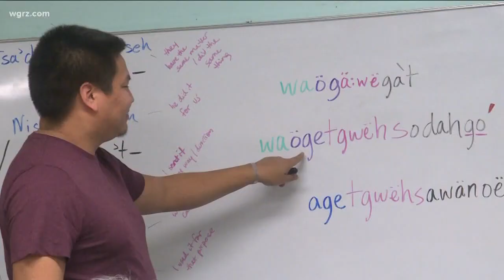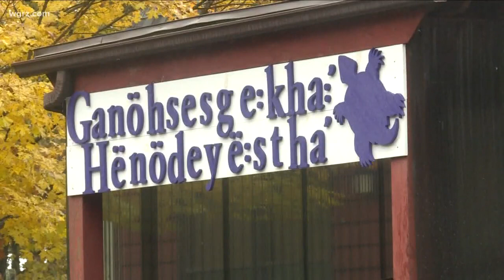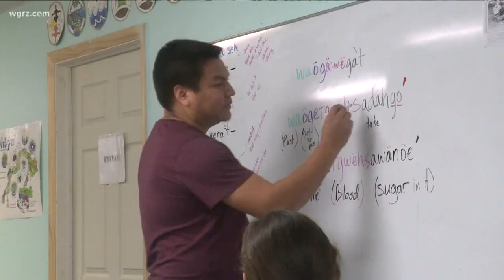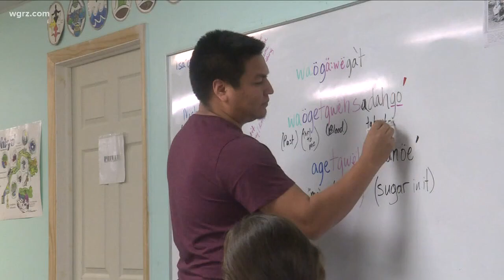Preserving the Seneca Language